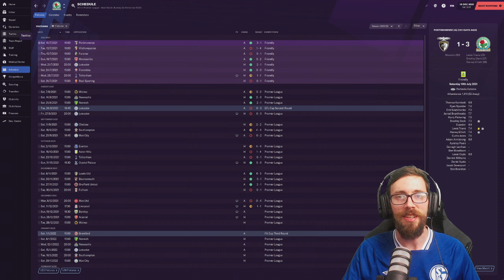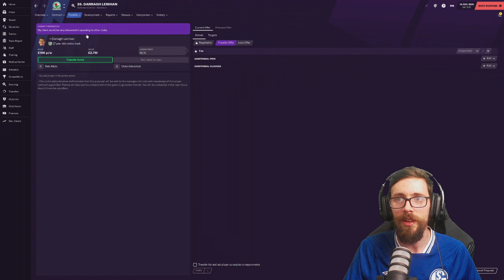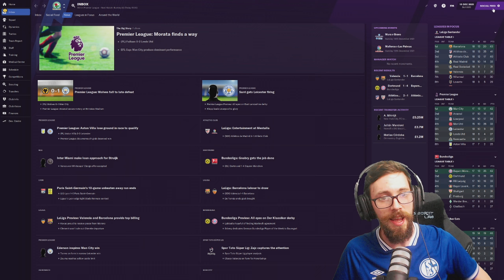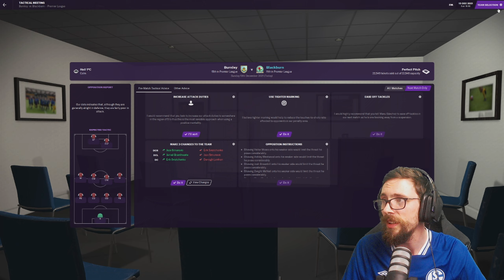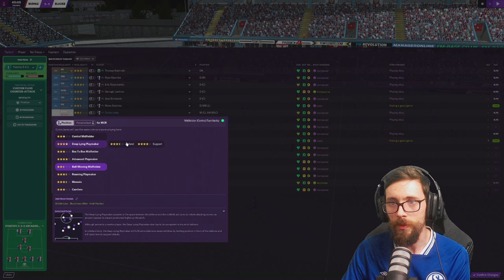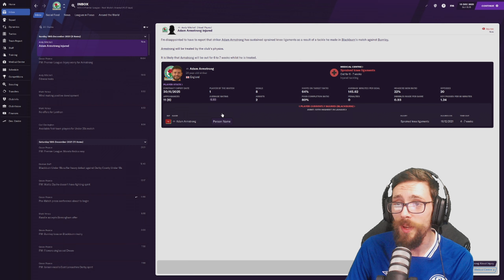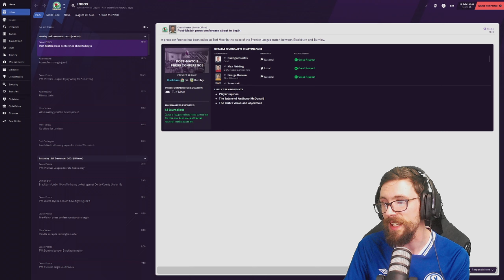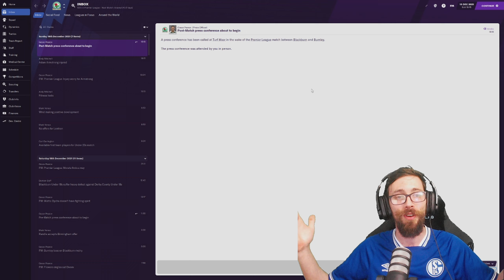El Lanclassico 2 - Burnley Boogaloo | Back To The Top | Blackburn Rovers #22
In the 22nd instalment of Back to the Top with Blackburn Rovers. Its time once again for the derby to end all derbys! The second El Lanclassico we have been a part of. Part 2 the Burnley Boogaloo!

Will we come out on top, or will Burnley take all the plaudits!